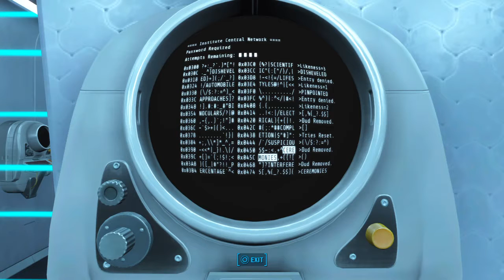Fallout 4 - PS4 [ 2500hrs XP ] MODs Experiment How to Change the Look of Father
Noob = I have never played this game before, nor have I played any of the previous games in the series.